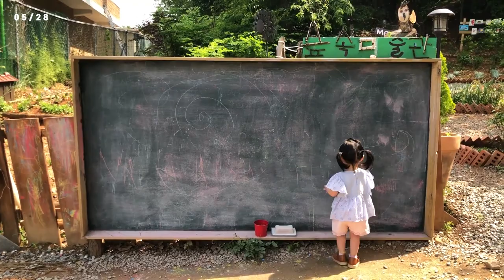[vlog] 파주롯데아울렛/아티장베이커스/퍼스트가든/모네정원/모모아트/시리미자연놀이체험장/강화도레도레/